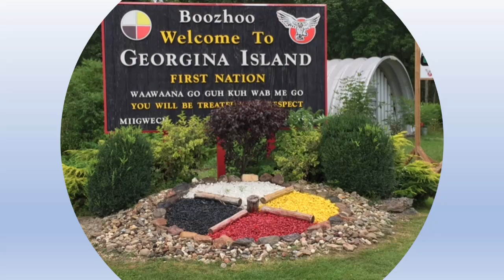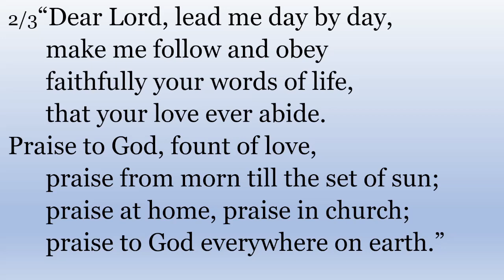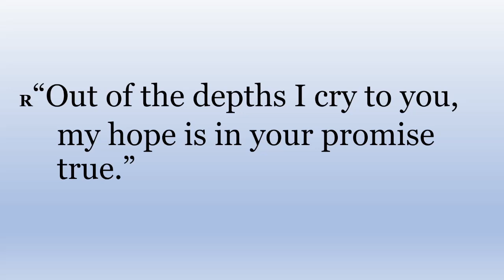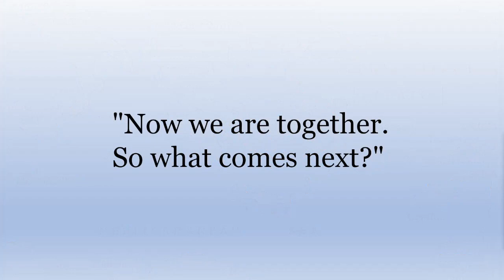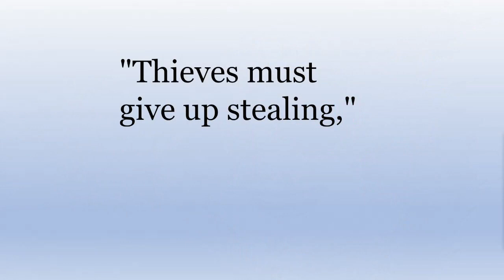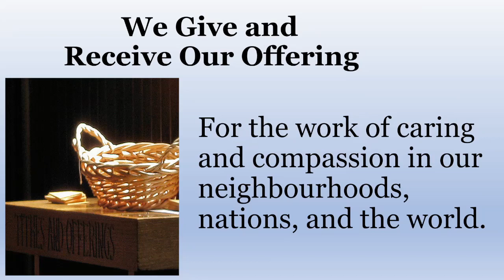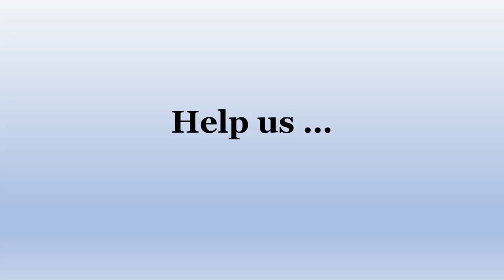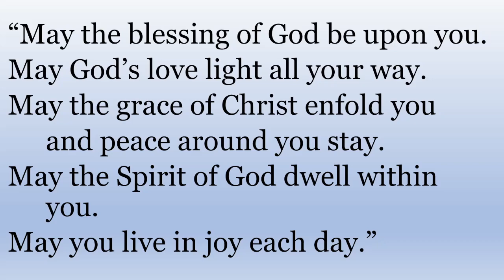Keswick Ravenshoe Worship Aug 8 2021